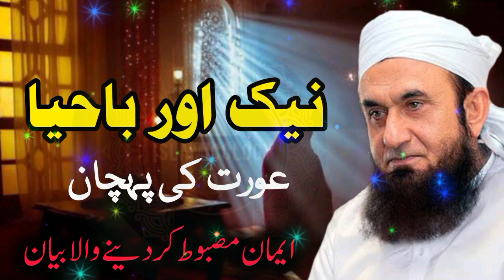Naik aur bahaya aurat ki pehchan || molana tariq jameel bayan